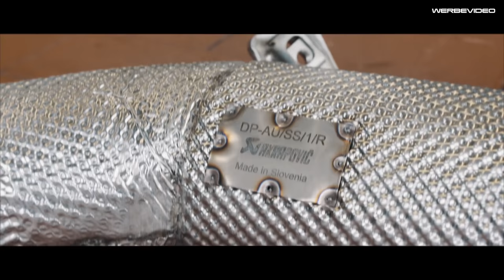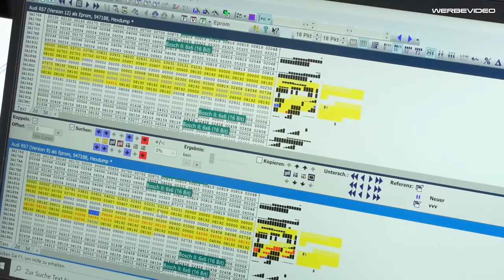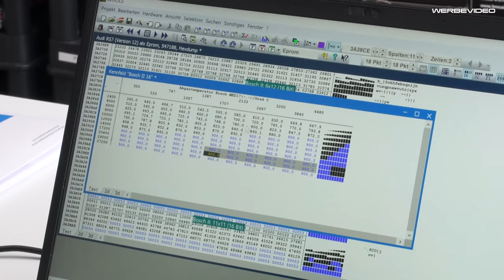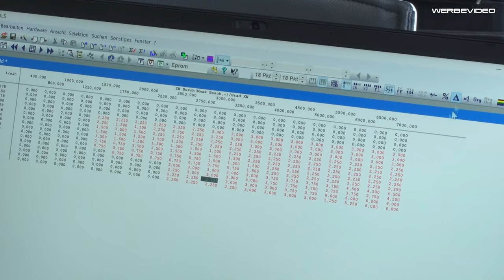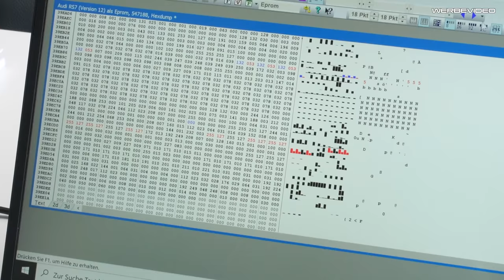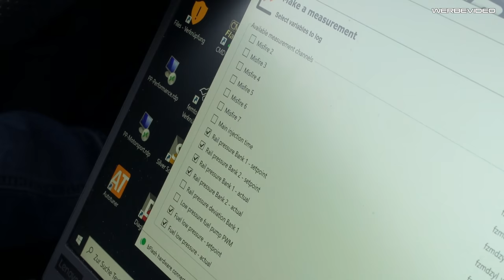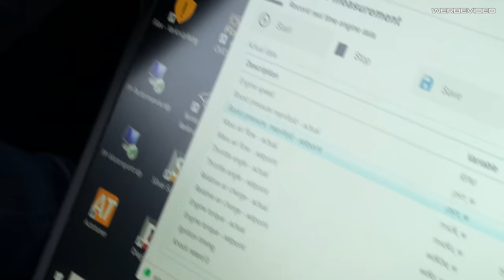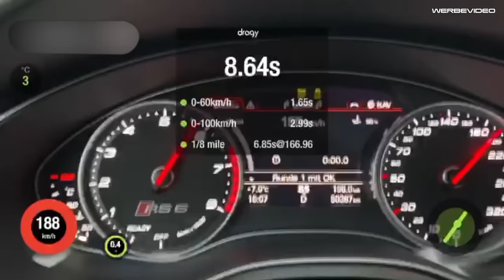Audi RS6 PP Performance Tuning auf 740PS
In diesem Video zeigen wir euch wie wir einen Audi RS6 auf 740PS Tunen,
ihr seht hier von der Hardware bis zus Software alles was gemacht wird .